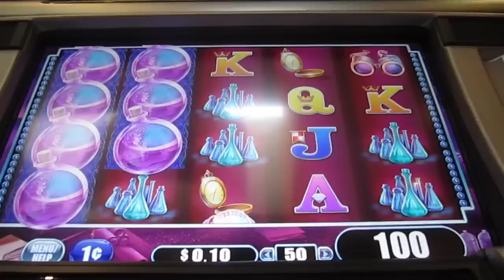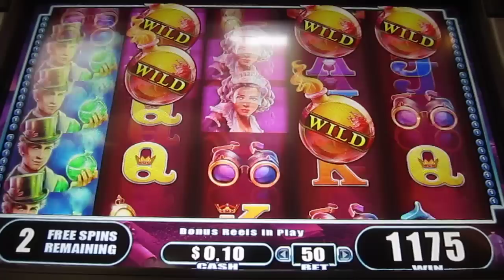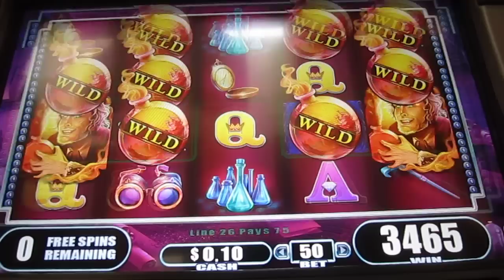Mr. Hyde's Wild Ride slot bonus - Nice win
50 cent bet. M Resort, Las Vegas.